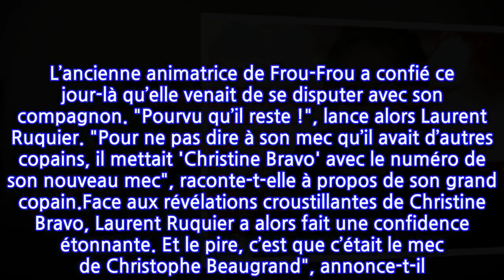Laurent Ruquier avoue avoir "piqué" le petit-ami de Christophe Beaugrand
Depuis 2011, Christophe Beaugrand vit le parfait amour avec Ghislain Gérin. L’animateur de TF1 et son compagnon sont même les papas d’un petit Valentin. À l’instar de Marc-Olivier Fogiel et de son mari François Roelants, le couple a fait appel à la GPA pour devenir des parents comblés. Le présentateur de Ninja Warrior partage régulièrement des clichés de sa vie de famille sur Instagram. Mais sa vie amoureuse n’a pas toujours été un long fleuve tranquille. Christophe Beaugrand a beaucoup souffert d’une ancienne rupture. À l’époque, son compagnon est parti avec une autre personnalité des médias.Vendredi 25 juin 2021, dans Les Grosses Têtes sur RTL, Laurent Ruquier a en effet confié avoir "piqué" celui qui partageait à ce moment-là la vie du chroniqueur. C’est la volubile Christine Bravo qui a mis les pieds dans la mare en parlant de ses problèmes conjugaux. L’ancienne animatrice de Frou-Frou a confié ce jour-là qu’elle venait de se disputer avec son compagnon. "Pourvu qu’il reste !", lance alors Laurent Ruquier. "Pour ne pas dire à son mec qu’il avait d’autres copains, il mettait 'Christine Bravo' avec le numéro de son nouveau mec", raconte-t-elle à propos de son grand copain.Face aux révélations croustillantes de Christine Bravo, Laurent Ruquier a alors fait une confidence étonnante. Et le pire, c’est que c’était le mec de Christophe Beaugrand", annonce-t-il. De quoi bien évidemment faire rire l’assemblée présente ce jour-là. Un épisode visiblement digéré par les deux hommes qui ont "oublié" cet épisode rocambolesque.D’ordinaire très discret sur sa vie privée, Laurent Ruquier a confié tout de même être actuellement en couple. "Ça fait trois ans, voilà. Tiens, d’ailleurs, on peut en profiter ce soir. Parce que les journaux me marient toujours avec l’ex… Alors, le pauvre, il en a marre. Autant le dire, j’ai changé, il y a trois ans." avait-il lancé dans son émission "On est en direct" sur France 2, précisant qu’il n’était plus en couple avec Benoit Petitjean.